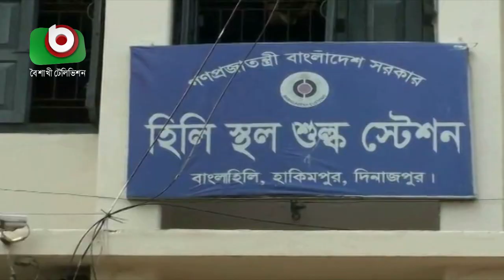ভারতের ভ্যারিয়েন্ট দেশে ছড়িয়ে পড়ার আশঙ্কা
ভারতের ভ্যারিয়েন্ট দেশে ছড়িয়ে পড়ার আশঙ্কা | Port | Hasib | 28Apr21